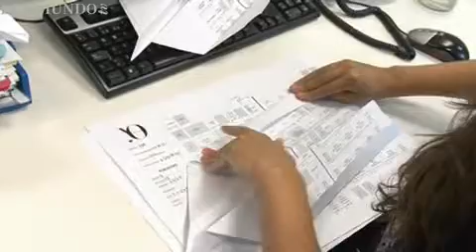¿Qué está pasando en YO DONA?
YO DONA siempre ha buscado convertir a sus lectores en protagonistas. Y ahora esa apuesta alcanza una nueva dimensión: en esta ocasión tú haces la revista. Puedes elegir contenidos, personajes y temas. ¿Cómo? conviértete en un profesional del periodismo y, además, ¡puedes ganar un viaje a la Toscana.

Pero... ¿Y qué hacen los miembros de la rección? Pues juegan a las cartas, hacen punto, algunas 'matan marcianos', se pintan las uñas, cocinan, toman el sol... Y en definitiva, dejan pasar el tiempo mientras esperan a tener en sus manos la revista ¡hecha por ti!